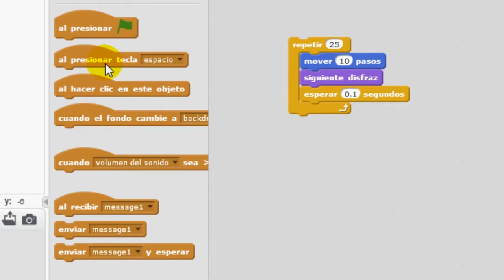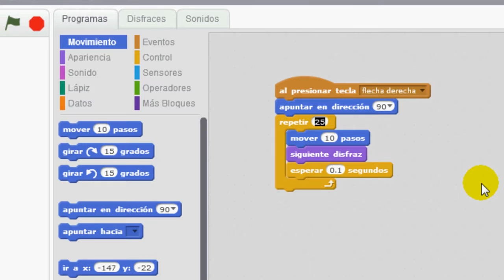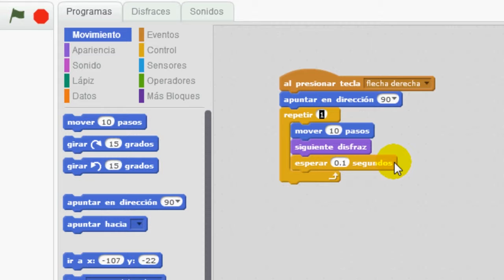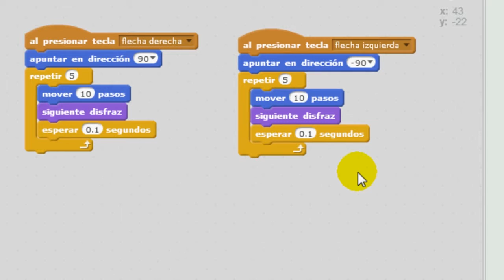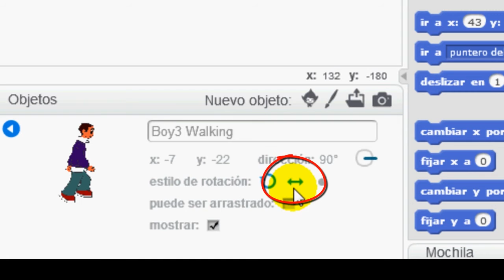¿Cómo hago para crear un videojuego de plataformas? Parte 2